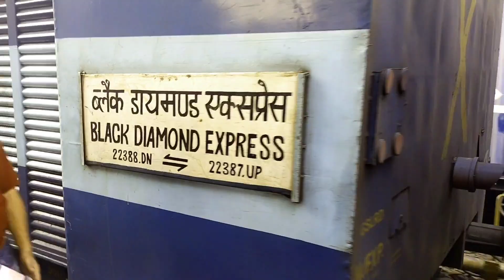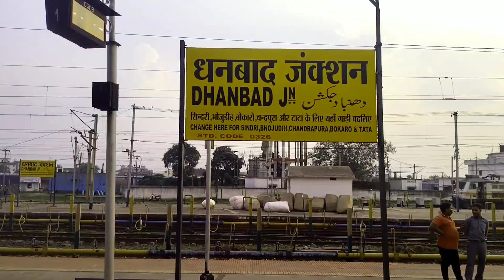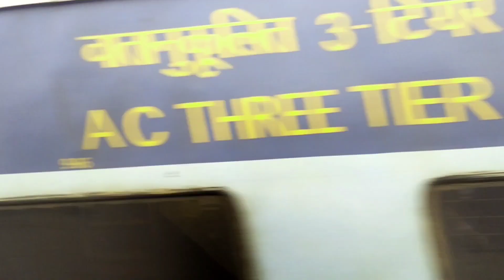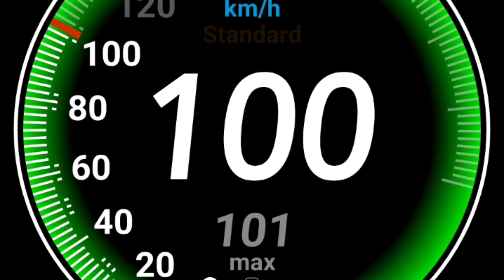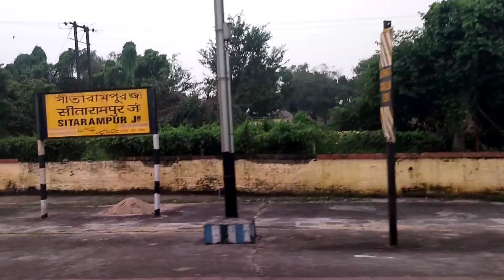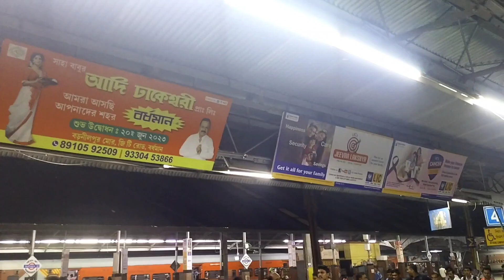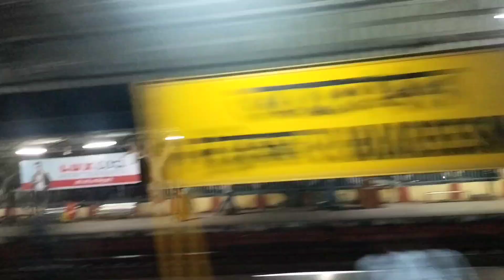Black diamond superfast express|| Full journey Dhanbad to Howrah || Kinnar tell about train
... for next journey.